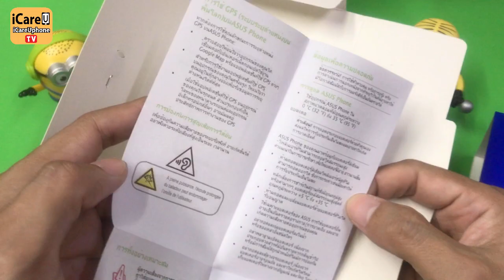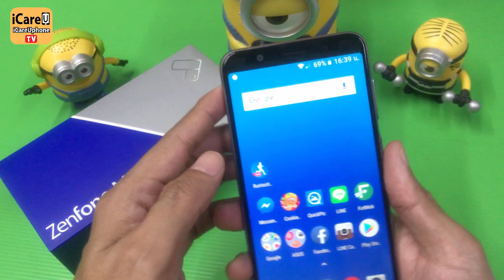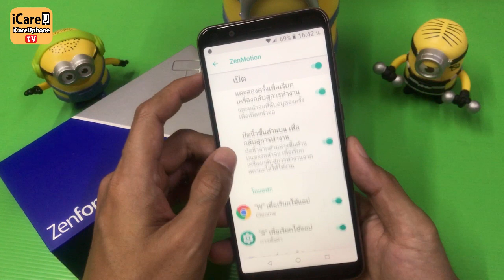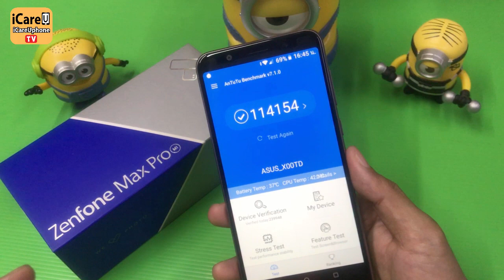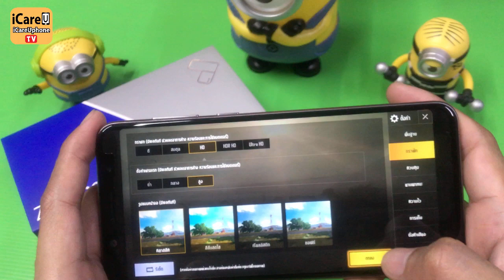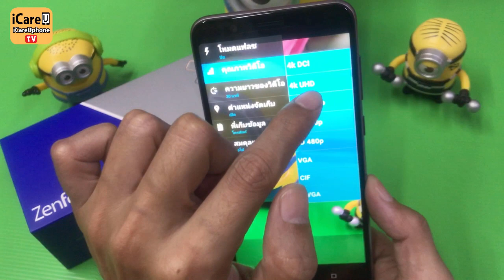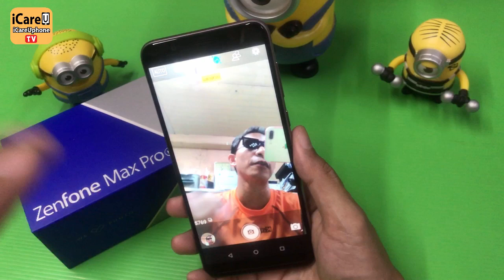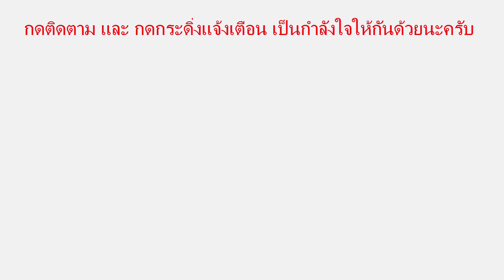Zenfone Max Pro M1 เครื่องแรง แต่ราคาไม่แพง Vs Redmi note 5 แล้วเป็นไง ไปดูกัน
ดูรีวิวแล้วถูกใจ ซื้อได้ที่นี่เลยครับ

Zenfone Max Pro M1  เครื่องแรง แต่ราคาไม่แรง เปรียบเทียบกับ Redmi note 5 แล้วเป็นไง ไปดูกัน | iCareUPhone

สเปคเครื่องคอมของผม
GPU: GeForce GTX 1060 3GB
CPU: Intel(R) Core(TM) i7-6700 CPU @ 3.40GHz
Memory: 16 GB RAM (15.92 GB RAM usable)
Current resolution: 1920 x 1080, 60Hz
Operating system: Microsoft Windows 7 Ultimate